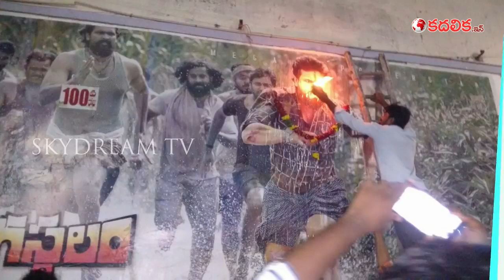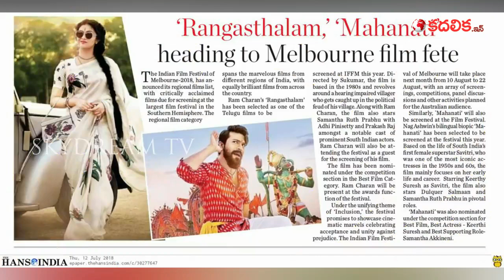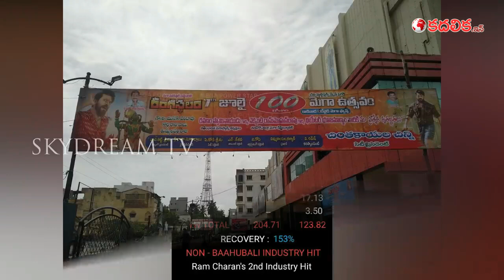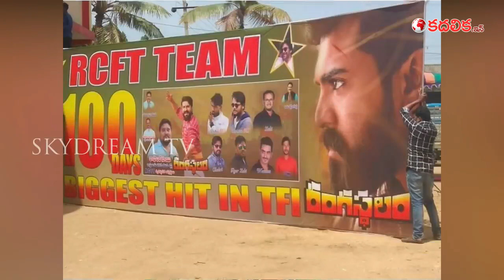రంగస్థలం మూవీ విజయం వెనకాల అసలు విషయం | Secret of Success for Rangasthalam movie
SukumarDirector (Director of the movie)
DSPMusic (Devi Sri Prasad, the music director)
IndianFilmAwards (since the movie won several awards)